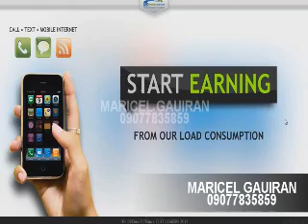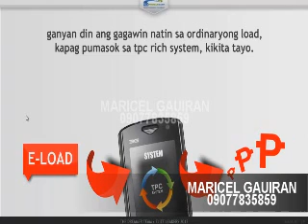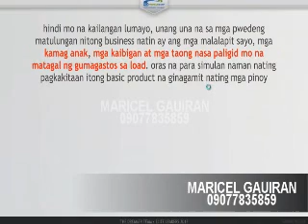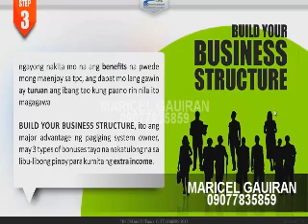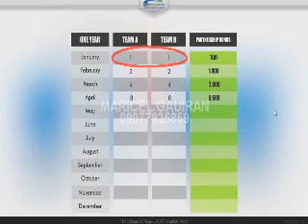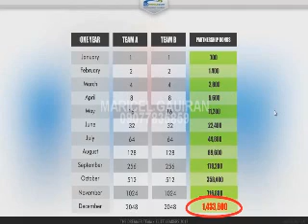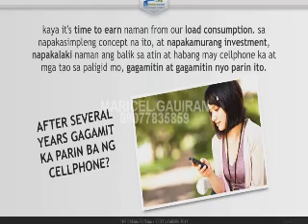MARICEL GAUIRAN tpc video